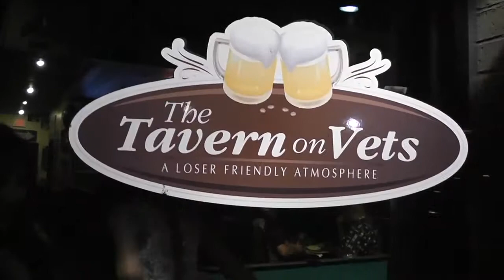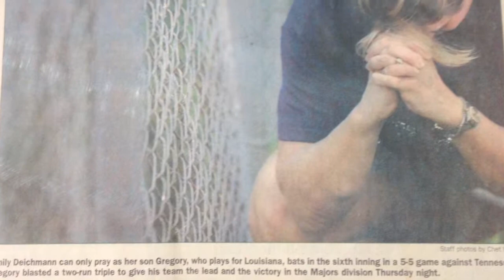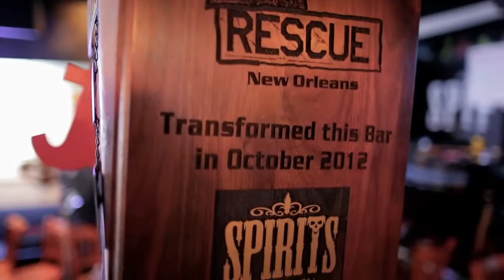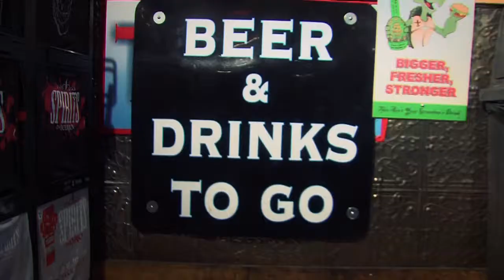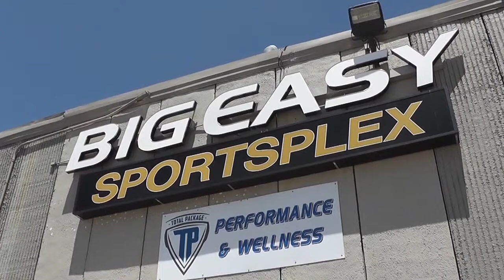Louisiana Baseball Show #10 Awards Show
Louisiana Baseball is a 30-minute weekly show airing on Cox Sports Television. On the final episode of its first year, we named a College and High School Player, Coach, and Team of the Year.